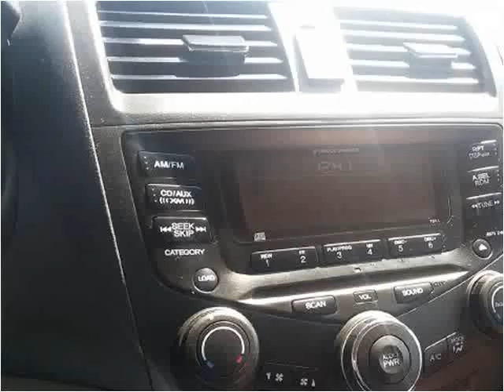2005 Honda Accord Used Cars St. Charles MO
This 2005 Honda Accord is available from 94 Autohaus.